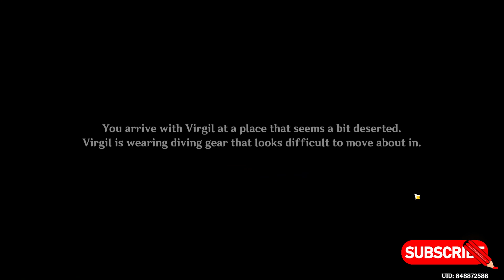EXPLORE THE FORMER SITE OF LILIACRUCES FORUM || GENSHIN NEW MAP GUIDE || FONTAINE GUIDE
I'm a gamer girl who loves exploring new worlds and conquering challenges. Watch me play the latest games through let's plays, walkthroughs, and live streams. Let's build a supportive community where we can all share our love of gaming.

I AM MIKOI FROM DELHI
24 YEARS OLD

UPI ID - chestoftoysandjoys@paytm

STREAM SUPPORTER
Zutshi gaming - { 300 rs }
Sxfi gaming - { 100 rs }

COMMANDS
!specs
!hello
!id
!bae

MIKOI_UWU

mikoi_uwu